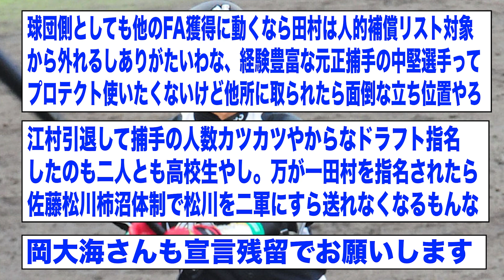??(29)「FA宣言します」⬅︎ これに対する率直な感想【2ch 5ch野球】【なんJ なんG反応】